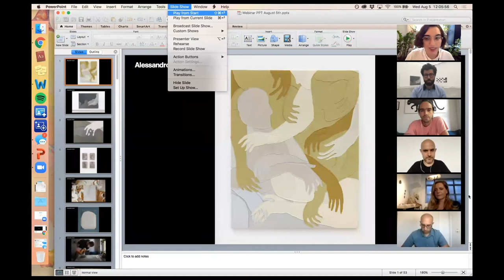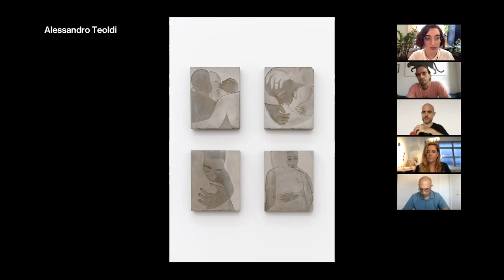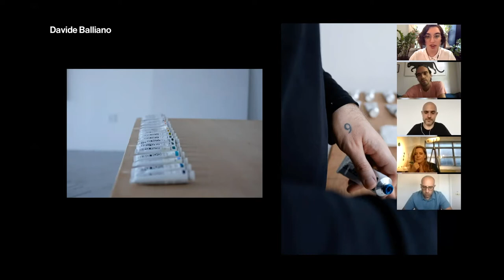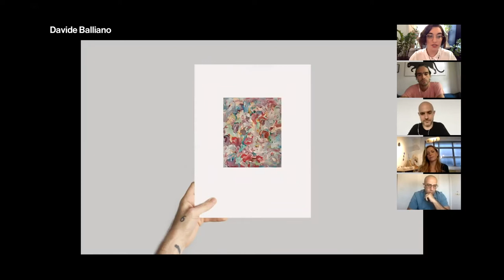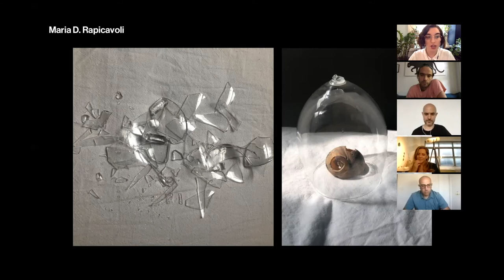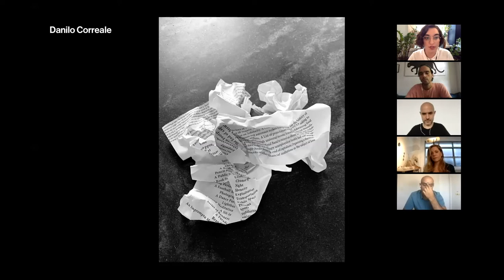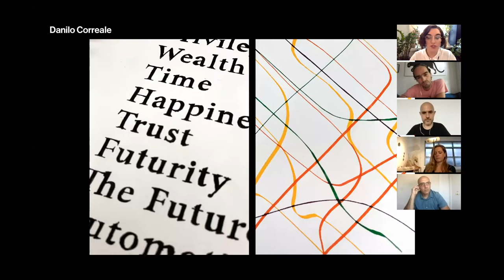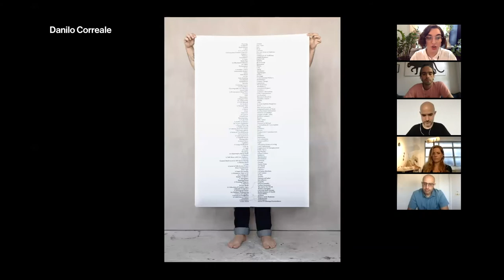Reflections on Homemade: Artist Conversations. Webinar 2.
Magazzino Italian Art presents a live streamed conversation with four of the artists who participated in Homemade—Alessandro Teoldi, Danilo Correale, Davide Balliano and Maria D. Rapicavoli—along with Vittorio Calabrese, Director of Magazzino Italian Art, and Chiara Mannarino, Assistant Curator of Homemade, to discuss the project and culminating exhibition currently on view at Magazzino Italian Art until September 7, 2020.

It took place on Tuesday, August 5, 2020 at 12:00 p.m. EST